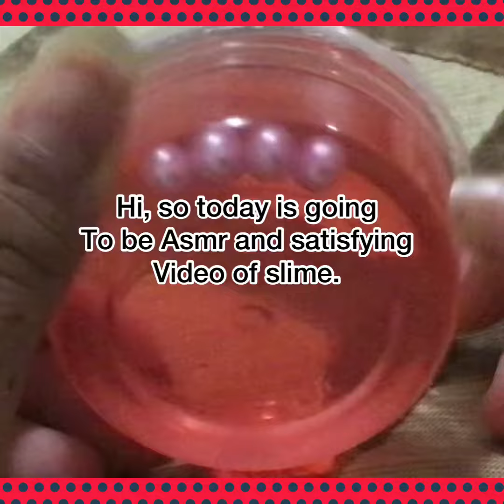Red slime - satisfying - Apologize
I’m really sorry for delay
Btw hope you enjoy!

Videos used for intro!